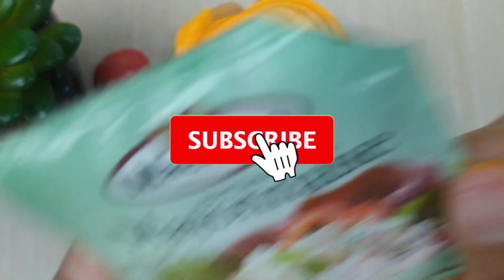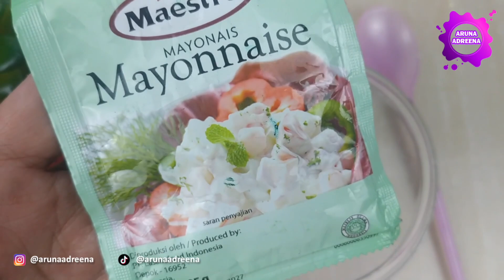Cara Membuat Slime Dengan 2 Bahan Yang Ada Di Dapur Mudah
Hallo teman-teman semua, kali ini Aruna mau share Cara Membuat Slime Dengan 2 Bahan Yang Ada Di Dapur Mudah